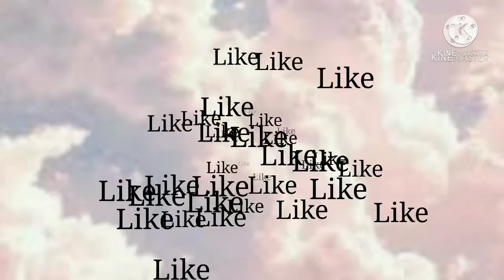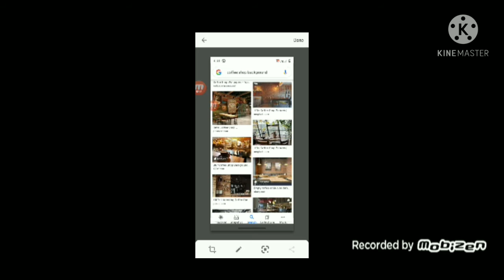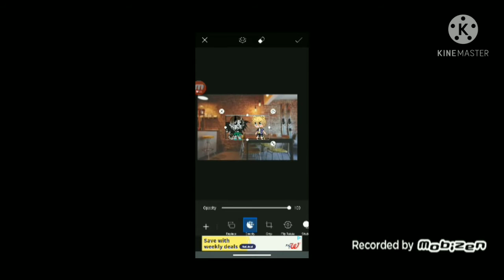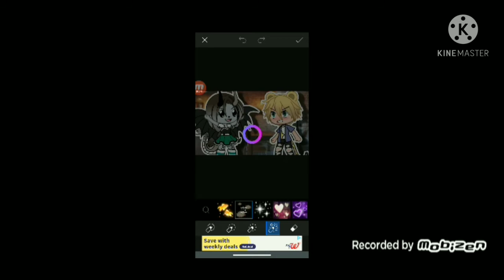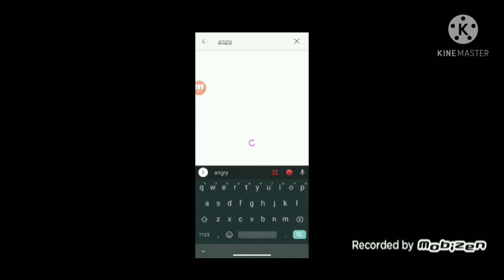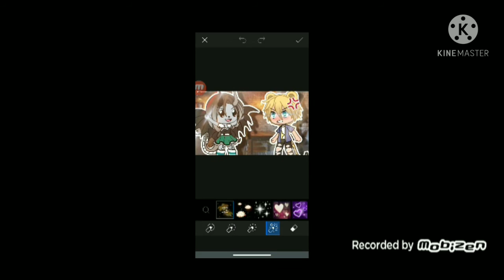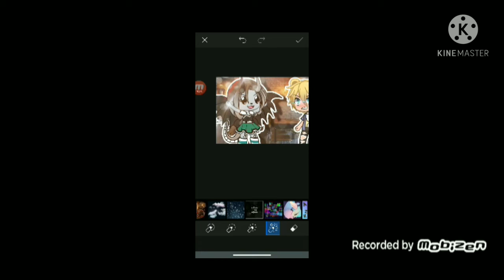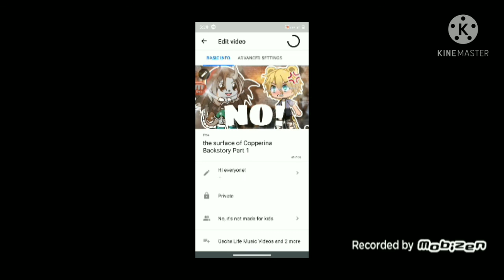How to make a thumbnail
Hi everyone!

this is how I make my thumbnail or how I start because I never do this before and I just found out

Bye!